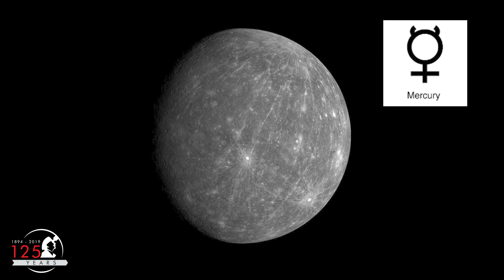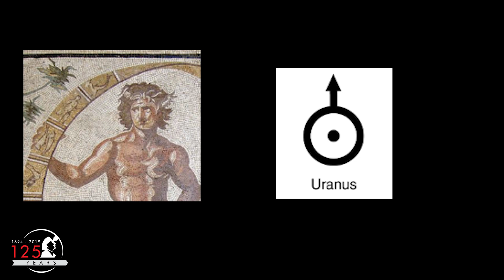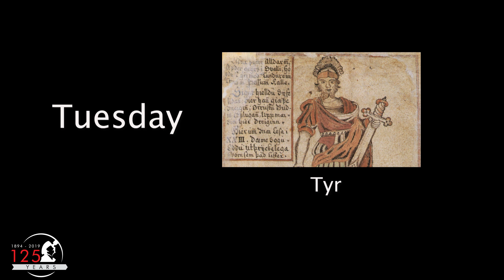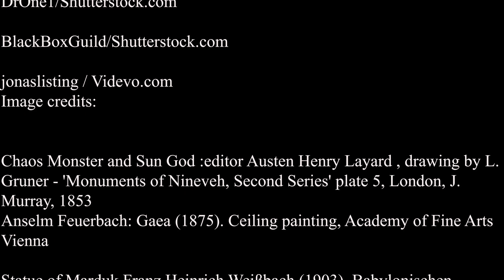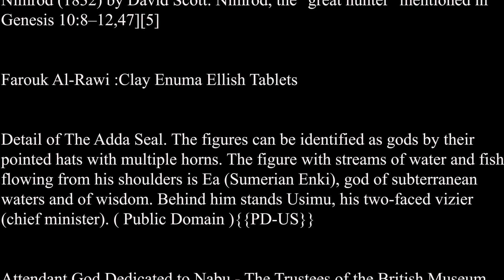Sagas in the Sky | The Nine Planets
Our premiere episode of Sagas in the Sky explores some of the stories behind the planets in our solar system. From Mesopotamian culture to Greek and Roman mythology, learn the stories behind the planets you see in the sky.